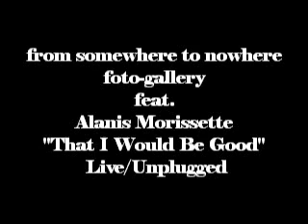fstn gallery feat. Alanis Morissette - That I Would Be Good - Unplugged/Live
Some old and some new pics from the "from somewhere to nowhere fotogallery" in a new video. This time featuring Alanis Morisette with her song "That I would be good" performed live and unplugged at MTV. Hope u enjoy the music and the pics :-)